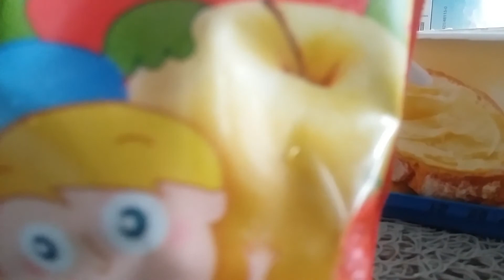french asmr eating : The breakfast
dans cette video asmr, je prend mon petit dej : du pain rond avec du beurre , du lait, une compote
in this video asmr, i take my breakfast, : bread and butter, milk, compote  ( apple and strawberry)
bon appetit : )